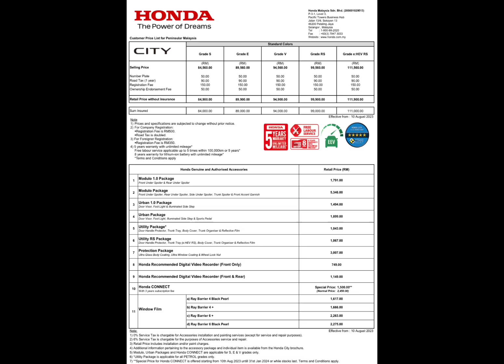New Honda City 2023 launching 10/8/2023 Information & New Price.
New Honda city 2023 launching at 10/8/2023, they have 5 type available which are Grade S, E, V, RS & e:HEV RS. The price as follows:-

1. Grade S : RM84,900
2. Grade E : RM89,900
3. Grade V : RM94,900
4. Grade RS : RM99,900
5. Grade e:HEV RS : RM111,900

For more information please visit to your nearest Honda showroom.

Honda
Honda City
Cars